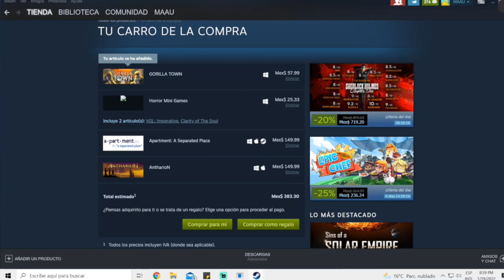el hijo del maau